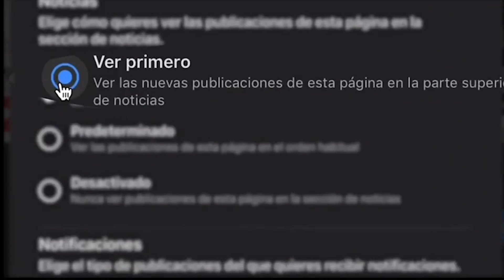TIENEN QUE CAER: Calderón y EPN a la CORTE PENAL INTERNACIONAL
Las quejas contra las administraciones de Calderón y EPN por las violaciones a los derechos humanos crecen. Estas son las nuevas comunicaciones que llegan a la corte penal internacional en la Haya.